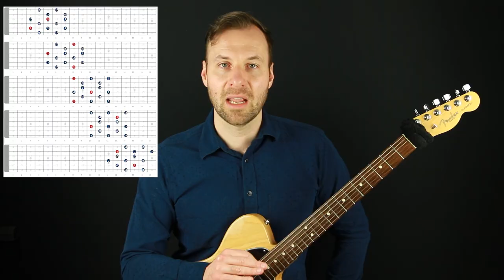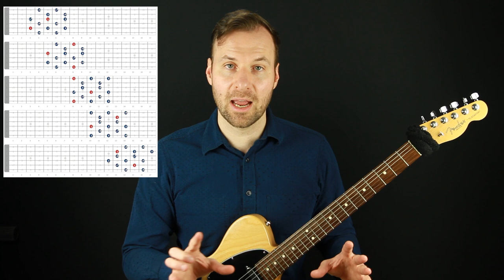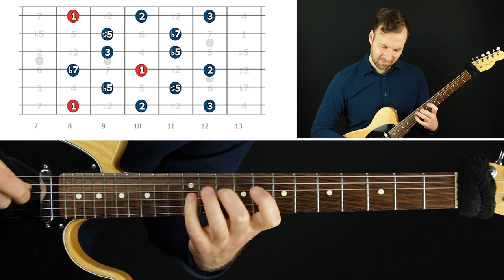The Dream Sequence Scale | WHOLE-TONE SCALE Guitar Shapes & How to Use Them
I’ve partnered with Vidami for their holiday sale through Dec.

. In this lesson I'll show you the whole-tone scale guitar patterns and how to use them.

💬 LESSON DESCRIPTION:
In this video I'll show you the whole-tone scale guitar shapes along the fretboard, why the whole-tone scale exists, and how to use it on the guitar.
The whole-tone scale is most commonly associated with the stereotypical soundbite of a harp during a dream sequence in film or TV.
In this lesson I’ll cover four main points:
1. What the whole-tone scale is
2. What the whole-tone scale is used for
3. The whole-tone scale guitar shapes on the fretboard and how to practice them
4. How we can use the whole-tone scale guitar shapes to improvise over dominant 7th chords and in the context of a longer chord progression
It can be a lot of fun to play with the whole-tone scale and explore its nebulous and unresolved sound.
I hope you enjoyed this lesson about the whole-tone scale guitar shapes and found it beneficial. Let me know what you thought in the comments.
Thanks! :)
- Jared

⏱ VIDEO CONTENT OUTLINE (WITH TIMESTAMP LINKS):
0:00 - About this whole-tone scale lesson
0:50 - What is the whole-tone scale & how is it used?
2:26 - The five whole-tone scale guitar shapes diagram
4:04 - Demonstrating the five whole-tone scale guitar shapes
4:40 - Symmetry of the whole-tone scale
5:03 - Playing the whole-tone scale over a Dominant7#5 chord
7:15 - Playing the whole-tone scale in a chord progression
7:52 - Improvise over chord progressions with my FREE PDF
8:27 - Outro & watch next